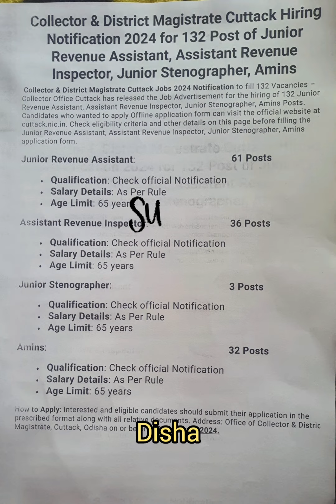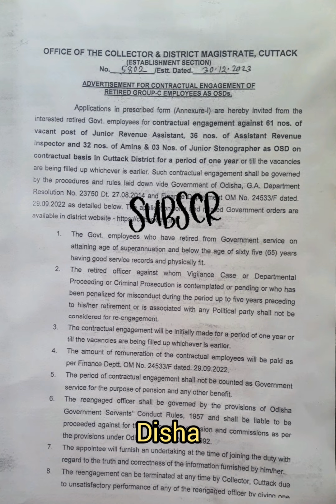Collector & District Magistrate Cuttack